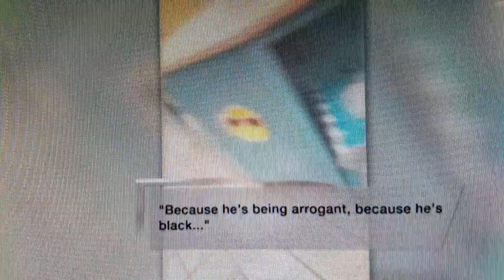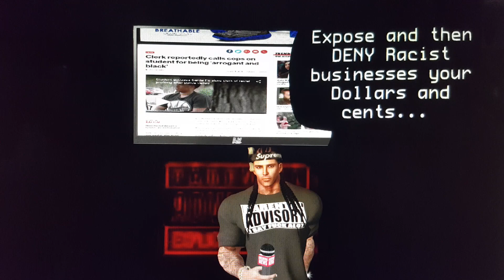Clerk calls Police on Student 'Because he is arrogant, because he's Black'...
22 year old Jordan McDowell